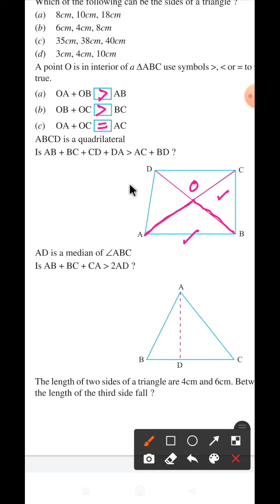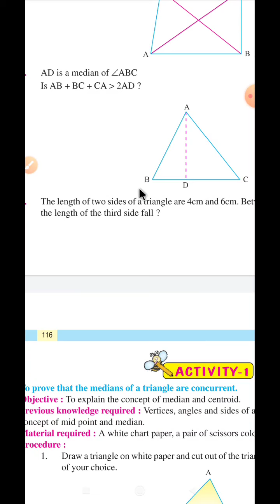|7th Class|Chapter-6|Triangles|Exercise-6.4|Meet Sir Maths| PSEB| NCERT|